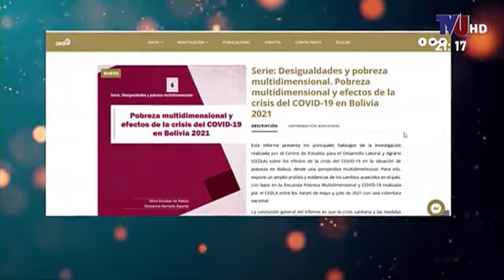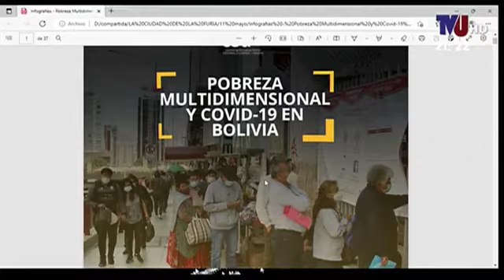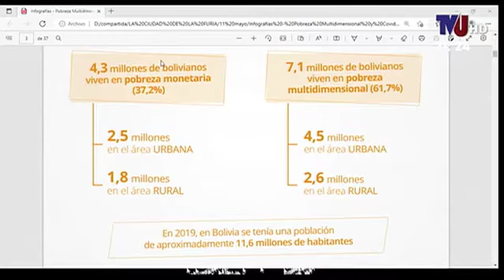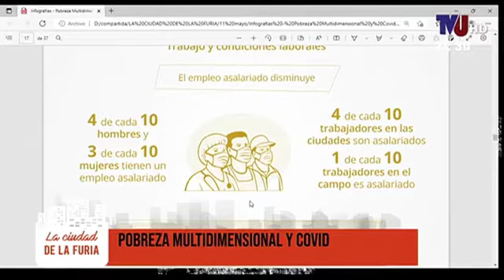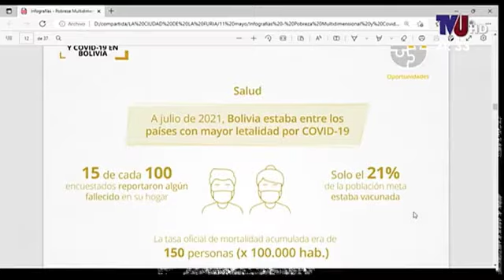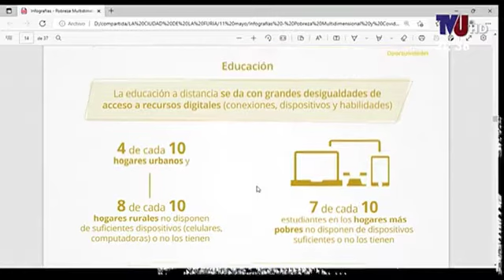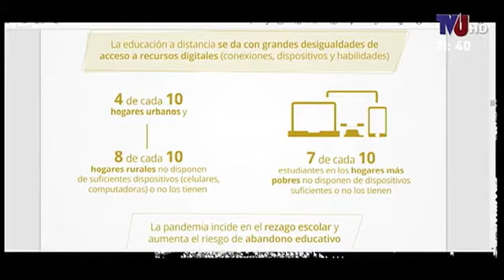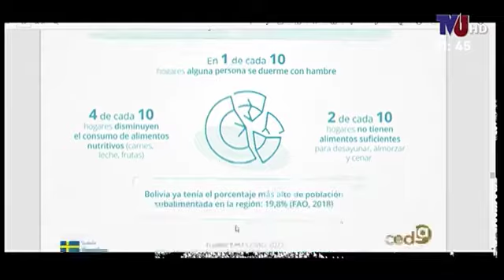TVU Tarija, entrevista a Giovanna Hurtado sobre pobreza multidimensional, 11/05/22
En la entrevista, la investigadora del Centro de Estudios para el Desarrollo Laboral y Agrario (CEDLA), Giovanna Hurtado, analiza los resultados del estudio sobre pobreza multidimensional y efectos del COVID-19 en Bolivia.